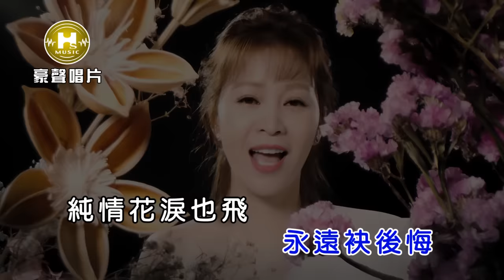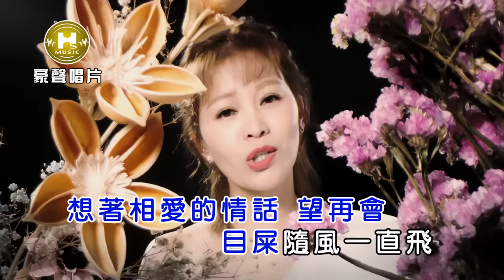謝宜君-純情花【KTV導唱字幕】1080p HD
謝宜君【純情花】專輯
2019.6 release

1 純情花 Chun Qing Hua
2 我們的月亮 vs陳隨意 Wo Men De Yue Liang vs.Suei Yi
3 一生放抹開 vs陳隨意 Yi Sheng Fang Mo Kai vs.Suei Yi
4 愛情的路口 Ai Qing De Lu Kou
5 年年發 Nian Nian Fa
6 對伊放抹落 Dui Yi Fang Mo La
7 愛甲心驚驚 Ai Jia Xin Jing Jing
8 為愛無願醒 Wei Ai Wu Yuan Xing

-歌詞 Lyrics-
詞曲：石國人
風中飛 我的心內面有一句話
愛你愛你 永遠袂後悔
純情花 淚也飛 將感情寫手底
心已經 決定將你走找
問你千萬回 阮是誰人的
想著相愛的情話 望再會
目屎隨風一直飛 想要追 你無地找
甘知 我愛你有外多

♪中華電信：手機直撥700→按4→輸入157901
♪台灣大哥大：手機直撥803→按4→輸入157901
♪遠傳：手機直撥900→按4→輸入157901
♪台灣之星：手機直撥700→按4→輸入157901
♪亞太：手機直撥560→按2→按6→輸入157901